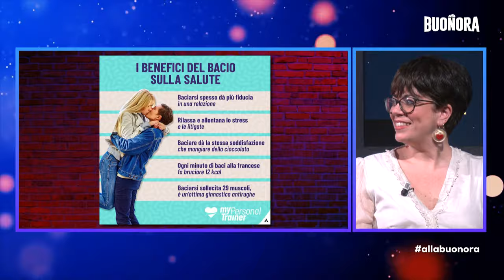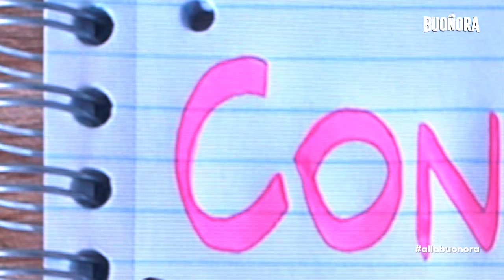ALLA BUONORA con Simone Lemmo e Danilo D'Agostino, Edoardo Leo, Alessandro Fabian e Janet De Nardis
Nuovo e ricco sabato sera in compagnia di SimoneLemmo e AllaBuonora.
Ospite è stato DaniloDagostino, attore e modello, nonché grande protagonista de ilparadisodellesignore dove interpreta MatteoPortelli. Ha ripercorso la sua carriera, si è raccontato in maniera inedita tra sogni, emozioni e sfumature dell'anima.
Insieme a EdoardoLeo abbiamo scoperto qualcosa della fiction Ilclandestino e del ruolo che ha interpretato.
Esclusiva, nel nostro loft il campione olimpionico mondiale AlessandroFabian si è messo a nudo senza filtri tra sport, delusioni, successi e famiglia.
Anche JanetDeNardis è stata protagonista per una chiacchierata tra carriera e nuovi progetti.

Abbiamo parlato della giornata del bacio e dei suoi benefici insieme alla dott.ssa Luana Di Pietro e alla blogger e scrittrice Azzurra Sichera.
Nel salotto Paola Aspri, Elisabetta Roncati, Lorenzo Amatulli, Roberto Portanova e Piji.